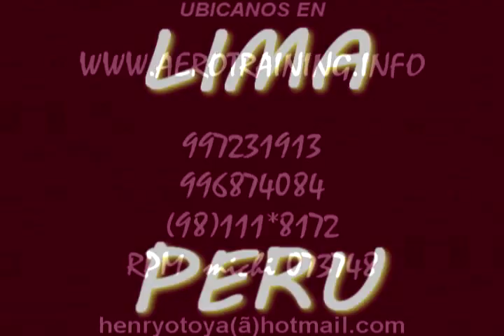AEROTRAINING TONIGHT CD 14 Henry Otoya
El  Lic. Henry Otoya y Miriam Talavera  nos  presentan su producción AEROTRAINING TONIGHT  CD N 14 DEL PROGRAMA, aquí los  instructores disfrutan de esta nueva  clase que  saldrá  al mercado a fines de noviembre del 2011 ..y  tu  que  estas  esperando para  formar  parte del mejor  programa de entrenamiento Peruano.
Aerotraining ha sido llevado a las empresas colegios y centros de estudios e incluso gente de la 3era edad ya están involucrados en la práctica de este sistema como método de entrenamiento.